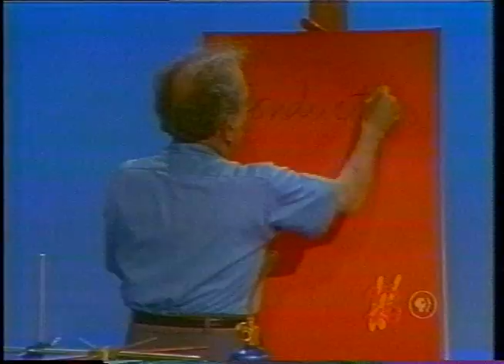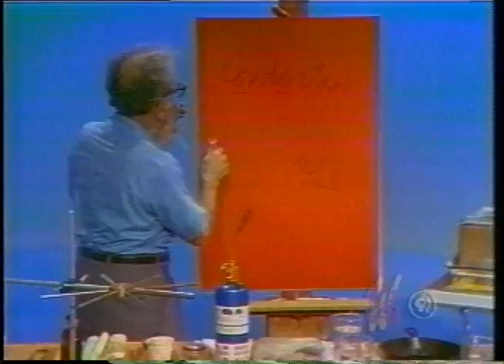Julius Sumner Miller: Lesson 22 - Heat Energy Transfer by Conduction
How do we get heat energy or thermal energy from one place to another? ANSWER:   ONE of the mechanisms is CONDUCTION.    In this mechanism energy only gets from here to there.    That is   -   there is no transfer of heated stuff.    Heat is applied to one end of a conductor   -   say   -   and the resulting higher agitation of the elemental parts is felt by collision along the conductor.

A. We do a classic experiment first done by Ben Franklin.   A copper
rod and an iron rod are tightly joined at one end.    The common
junction is placed in some hot STUFF   -   boiling oil   -   say   - and
the remote ends are held in the hands.    After a time we FEEL some¬
thing.   And we feel it sooner   -   quicker   -   faster on the copper
rod.    Copper has roughly ten times the thermal conductivity of iron.
It is also a better electrical conductor.

B. A metal rod and a wooden rod are smoothly fitted end-to-end.
Over the common junction we wrap a sheet of paper   -   tight.
We now hoW the system over a flame at the junction.   And what
do we see?   The paper is scorched where the wood is but not
where the metal is.    REASON:   the metal being a good conductor
takes the heat energy away before the paper has a chance to heat
up high enough to kindle.

C. We put a flame under a paper cup. The paper cup burns - as we
might expect! Now we fill another cup with water - still paper
-   and we can boil the water in the paper cup without any injury
to the paper!    Indeed   -   we can boil the water all away!   MORAL: why not do all our cooking in paper pots?

D. A thermometer reads room temperature.    We quickly immerse the
bulb in a vessel of HOT water.    What do we see FIRST?   Answer:
A DROP in the reading.   And after a time the mercury column
climbs.   Any why is the thermometer bulb cylindrical?   To expose
greater surface for quicker response to mercury.    Remember the
beautiful   properties of spheres.    Which is why raindrops are spher¬
ical.    The energy of a system tends toward least.

E. A burning cigarette on a glass ashtray is likely to go out when the
hot end gets to the glass.    Why?   The glass conducts the heat away.

F. A burning cigarette on the edge of a wooden block?   IT scorches
the wood.    See B again.

G. A dinner table TRICK?   Wedge a spoon and a fork together with a
match properly lodged and balance the whole thing on the edge of
a glass.   Add to the dilemma by having another match uniquely
placed giving the idea that this second match is NECESSARY for
stability!   Now we propose to light all the matches.   What will
happen?   Take a wager!

H.       And how to bake BIG potatoes QUICK?   Trivial   -  Watson   -says Holmes:    just lodge some big nails in them.    The metal is a good conductor!

I.        And how about a roast in the oven   -   a BIG one?   With a bone in it the heat conduction is very rapid.   And bone is a wonderful thing -   very wonderful!   A blood factory!

J.        Is it not better to put your feet out of bed on to a deep matted rug rather than on to a bare floor?   And remember:   They are both at the same temperature   -   remember this.    But the matted rug is a poor thermal conductor — which is to say   -   it is a good thermal insulator.

K.       And when you touch the metal faucet it FEELS COLD.    It is no colder than the table top!

L.        A more formal demonstration can be done with a device having a metal hub   -   like the hub of a wheel   -   from which spokes emanate   -   and the spokes are different metals.

Thus we see in these various demonstrations how heat energy or thermal energy isCONducted from a place of higher temperature to a place of lower temperature   -   and there is no transfer of heated stuff.